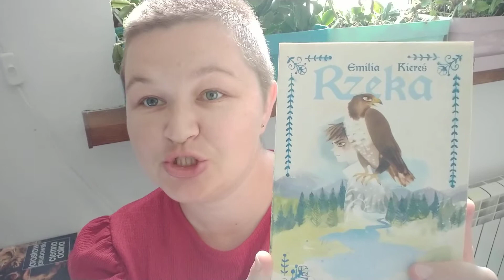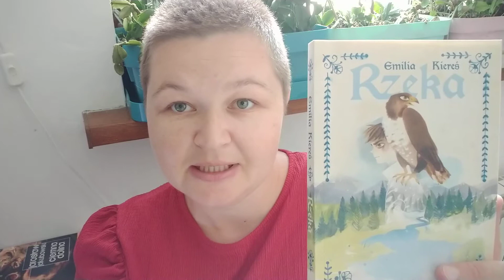Emilia Kiereś "Rzeka"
W formularzu PIT wpisz numer:
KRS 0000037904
W rubryce „Informacje uzupełniające - cel szczegółowy 1%” podaj:
25068 Sikorska Aleksandra

Oli terapię można także wesprzeć wpłacając darowiznę na konto:
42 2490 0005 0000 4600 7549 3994
Tytułem:
25068 Sikorska Aleksandra darowizna na pomoc i ochronę zdrowia